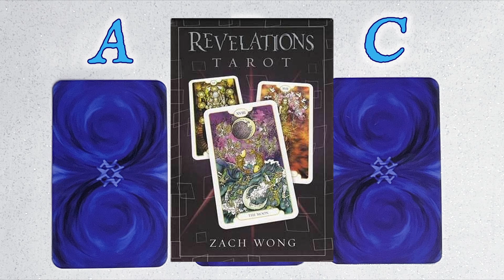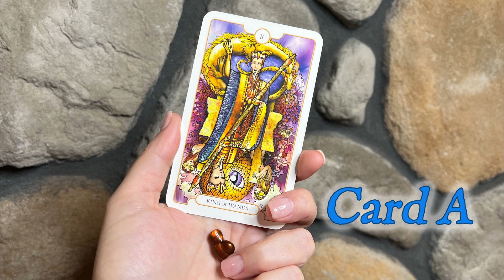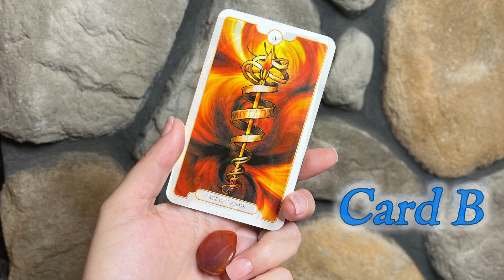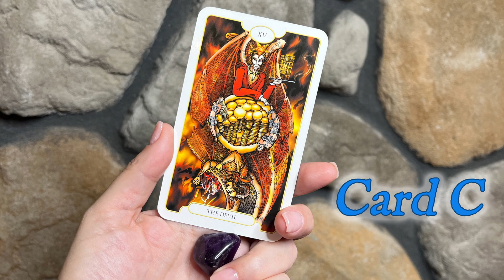PICK A CARD! 💎 Crystal Tarot Reading 💎 Week of May 14 - 20, 2023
Experience a Crystal Tarot Reading for the week of Week of Week of May 14 - 20, 2023. Choose between 3 Tarot Cards to learn all about the energy of your coming week AND a gemstone that will support you with that Tarot Energy!

Featured Tarot Deck: Revelations Tarot

Find out Crystal Wisdom and Crystal Energy can support you during current life situations. With this tarot card reading, discover the themes, challenges and energies of the week ahead. Learn how to interpret the symbols of tarot, identify the relevant life situations, and use crystal healing to best improve the quality of your life! Remember to accept what resonates and leave what doesn’t. Your intuition and Inner Guide will let you know what you need to receive.

🃏🃏 CHAPTERS
Crystal Tarot Intro - 0:00
Card Selection Picture - 2:07
Card A - 2:27
Card B - 4:45
Card C - 7:01

Shannon Marie is a Certified Reiki Master & Teacher, a Certified Professional Gemologist, and a Published Author.

💎 Purchase Crystals & Gemstone Jewelry at "Conscious Items"!